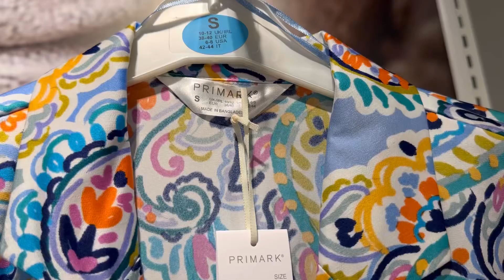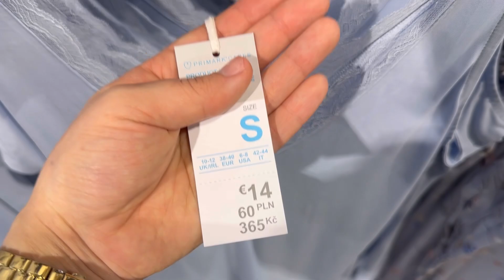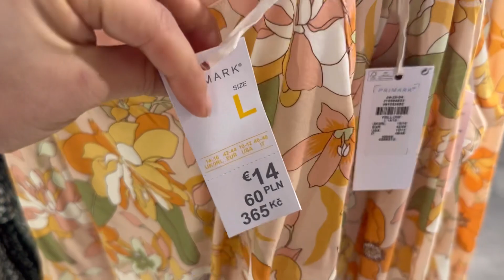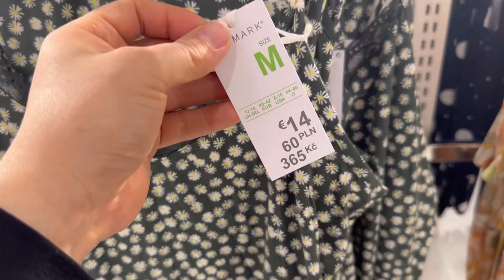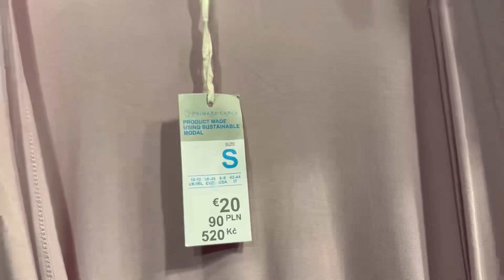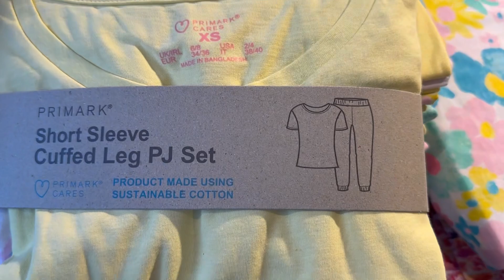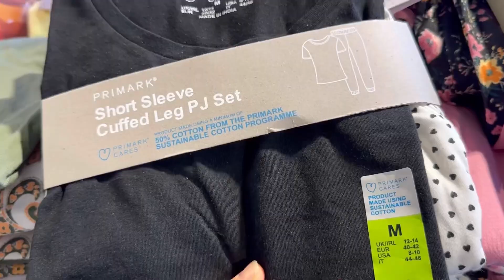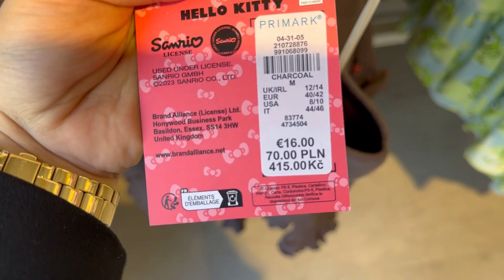Primark women’s pyjamas new collection - May 2023